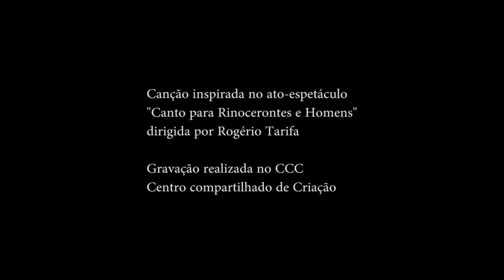RINOCERONTES - DIOGO SOARES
Rinocerontes, canção composta pelo músico e amigo Diogo Soares inspirado pelo ato-espetáculo musical Canto para Rinocerontes e Homens. E virou nosso manifesto ao encontrar com Binho Cidral e Tico Dias (Augusta Energia Utópica).

são só rinocerontes
nada demais nisso
sabe o que é que é isso?
nascerão dois cisos
nós rinocerontes soltos pelas ruas
só rinocerontes sós
esmagando tratos
sucumbindo escolas
dizimando rios
desfazendo histórias
só rinocerontes dignos de glória
loucos pelas ruas
circo sem memória
o tempo é na medida do trabalho escravo
desce uma cachaça que eu não vejo graça
nos rinocerontes destruindo a praça
calando pequenos
rio de metal em Mariana
ouvi os tiros de Messejana
no Quênia, em Paris
só rinocerontes

Produção: Augusta Energia Utópica
Idealizado: Isadora Títto e Diogo Soares
Voz: Diogo Soares
Elenco: Guilherme Carrasco, Isadora Títto, Luísa Mafei, Renan Ferreira, Murillo Basso, Rubens Alexandre e Vive Almeida.
Violão aço: Thiago Mazieiro
Piano: Bruno Pfefferkorn
Guitarra: Rubens Alexandre
Percussão: Guilherme Carrasco
Arranjo: William Guedes
Direção de Fotografia: Binho Cidral
Assistente de Direção: Tico Dias
Montagem colorista: Caio Blazechi
Captação de áudio, mixagem e masterização: Jefferson Almeida
Luz: Nara Zocher e Vinícius Bogas